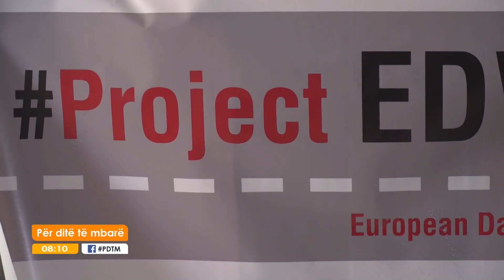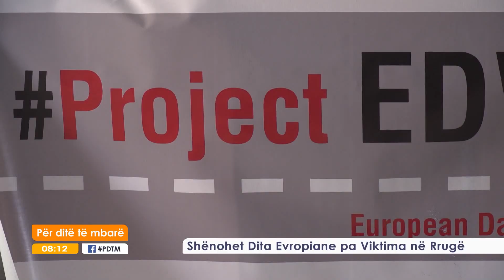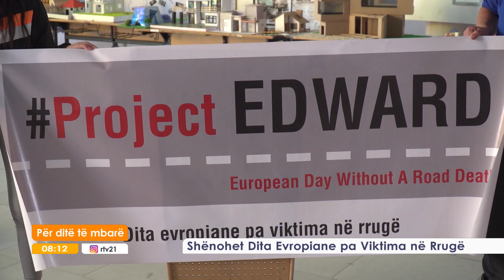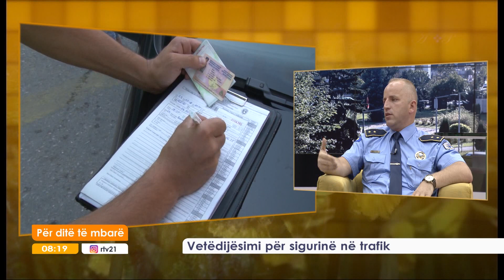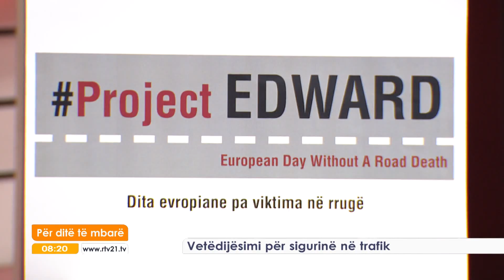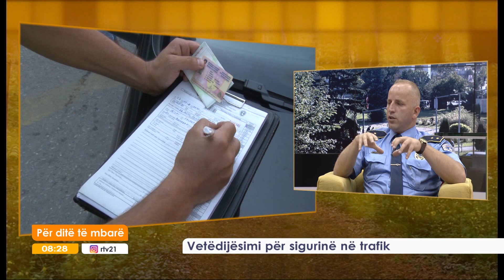Vetëdijësimi për sigurinë në trafik 27.09.2019